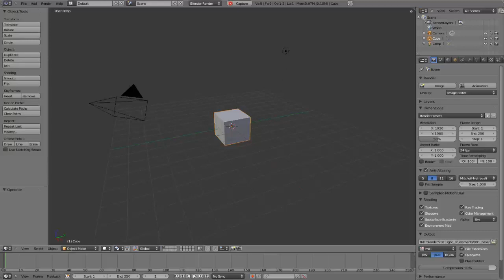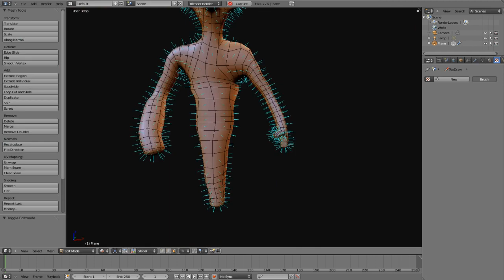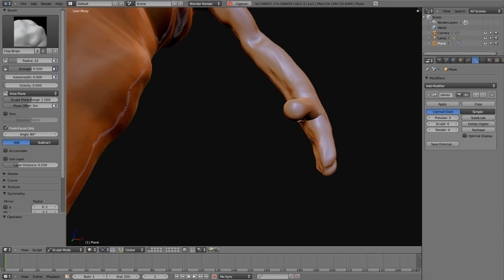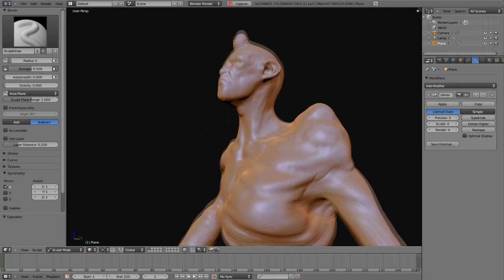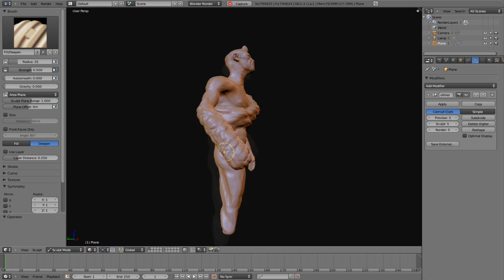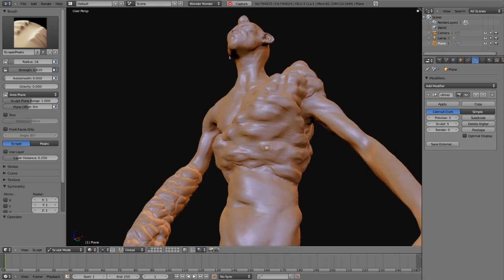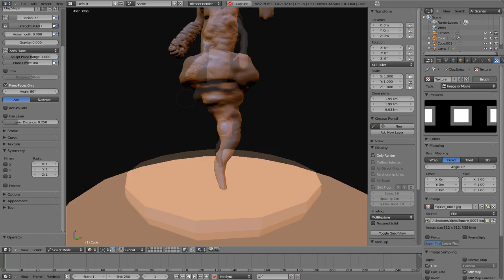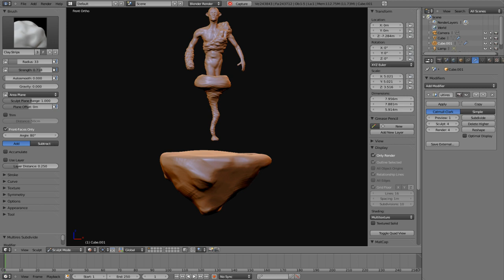God of Elemental Fury concept timelapse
rough character concept. done with a recent blender build with skin modifier patch applied.

song: "Totoro's rising" by TotorRo